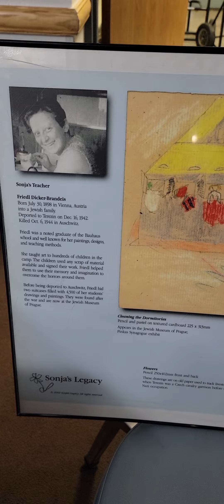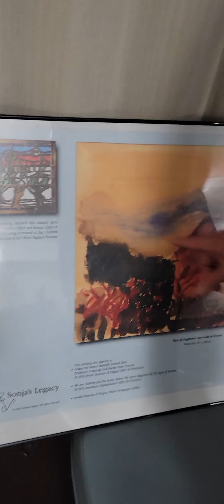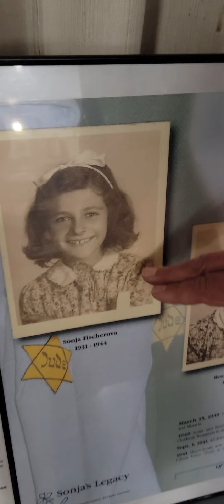Dave Lerner explaining Sonja's Legacy poster display - WAFB Holocaust Remembrance observance 4-28-22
Dave Lerner explaining Sonja's Legacy poster display a Warren Air Force Base as part of Holocaust Remembrance Day observance on 4-28-22 - video courtesy of Noam Mantaka